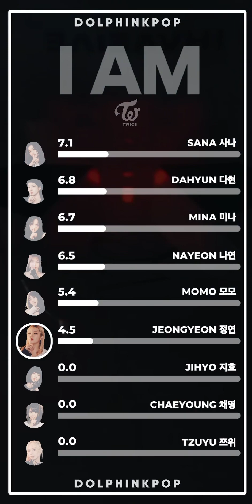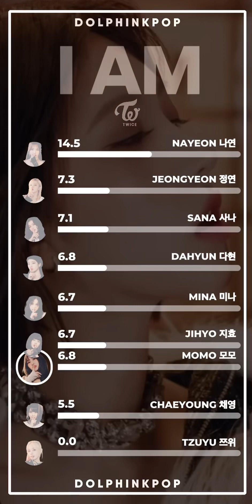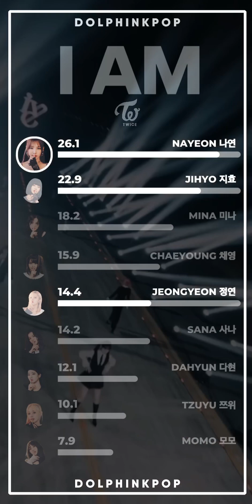How Would TWICE sing "I AM" (IVE) | Line Distribution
How Would TWICE sing "I AM" (IVE) | Line Distribution (Vertical Video)

ALL RESERVED TO STARSHIP.ENT

• ARTIST  : IVE
• SONG : I AM
• ALBUM : I’ve IVE

credits layout : Kpopline, Sooyaxchu and teban_ts

DM collab : dolphinkpop_yt (instagram)

Apps i used :
- Alight Motion
- Picsart

twice
ive
how would twice sing
how would twice sing i am
how would twice sing ive i am
how would sing ive
how would sing i am
twice line distribution
line distribution twice
line distribution
kpop line distribution
line distribution kpop
i am line distribution
ive line distribution
ive i am line distribution
ive twice line distribution
dolphinkpop
kpop